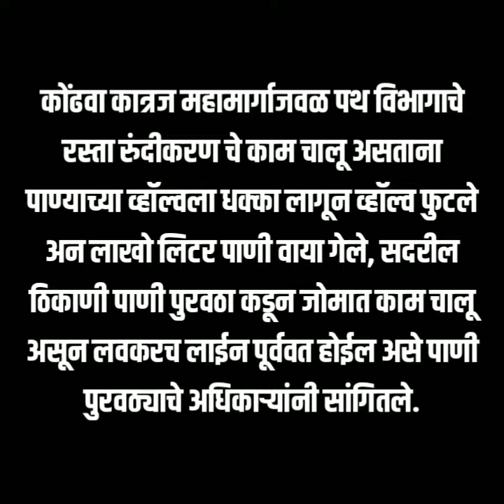Pune | Kondhwa Katraj road वर pipline फुटून लाखो लिटर pani रस्त्यावर|Sanata News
Sajag nagrikk Times:Pune | Kondhwa Katraj road वर pipline फुटून लाखो लिटर pani रस्त्यावर | Kondhwa|Katraj|Sanata News
कोंढवा कात्रज महामार्गाजवळ पथ विभागाचे रस्ता रुंदीकरण चे काम चालू असताना पाण्याच्या व्हॉल्वला धक्का लागून व्हॉल्व फुटले अन लाखो लिटर पाणी वाया गेले, सदरील ठिकाणी पाणी पुरवठा कडून जोमात काम चालू असून लवकरच लाईन पूर्ववत होईल असे पाणी पुरवठ्याचे अधिकाऱ्यांनी सांगितले.

Boya Microphone With 20ft Audio Cable:

Collar Clip On Noice Cancelling

Photron tripod :

shooting light